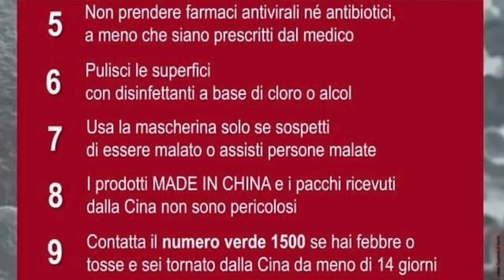короновирус в Италии , регион Венето , первые случаи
короновирус в Италии , регион Венето